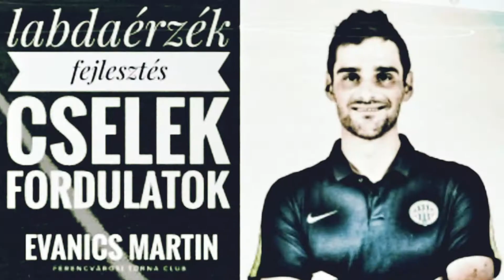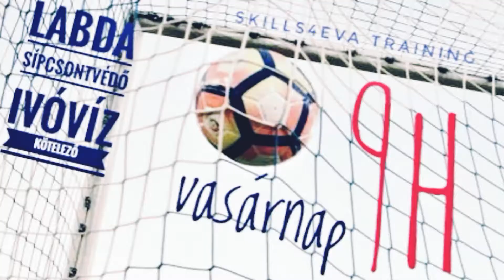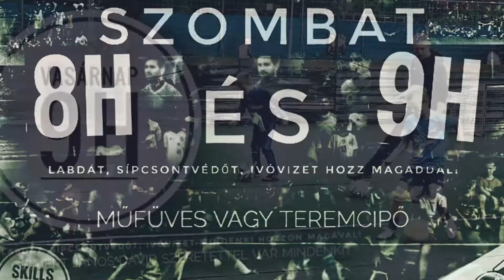skills4EVA - S4E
the beginning...